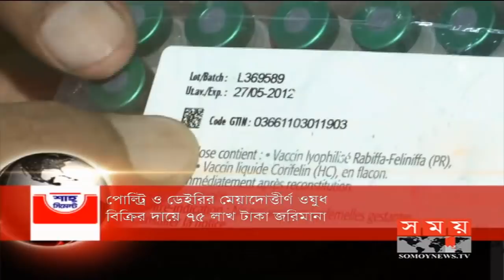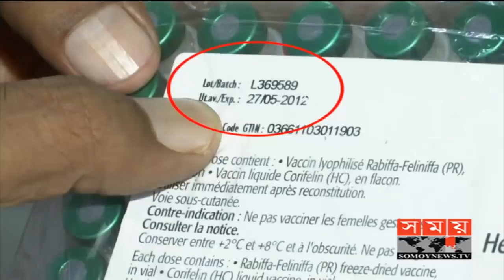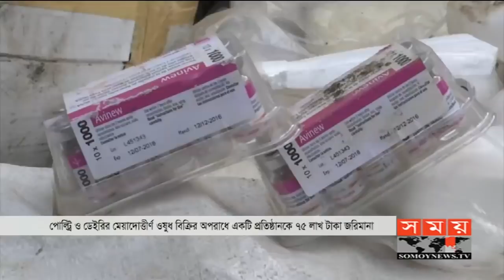রাতের সময় | রাত ৯টা | ২৬ আগস্ট ২০১৯ | Somoy tv bulletin 9pm | Latest Bangladesh News